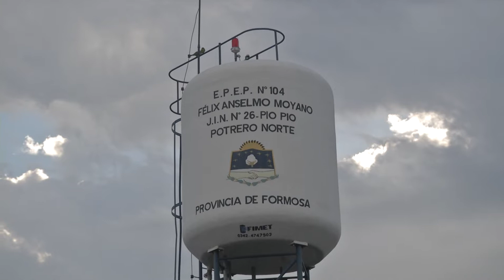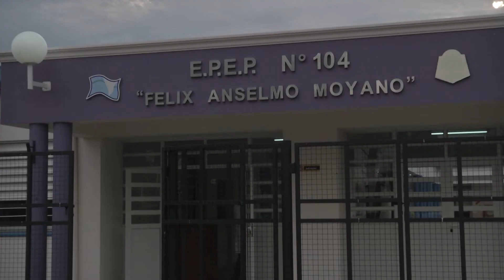GRAN EXPECTATIVA EN PORTERO NORTE POR LAS PROXIMAS INAUGURACIONES